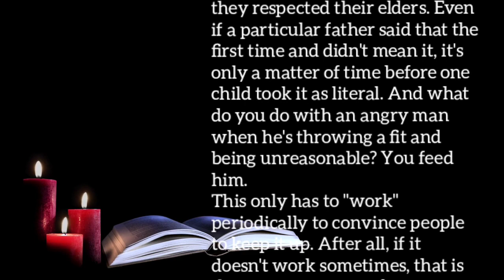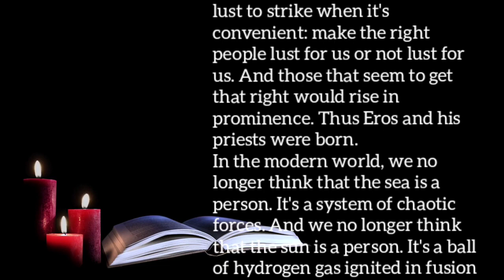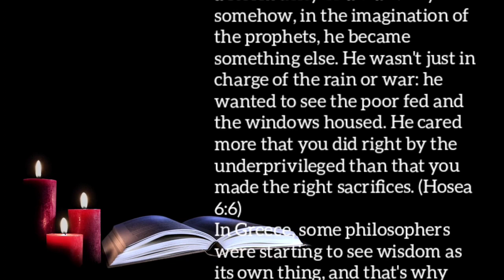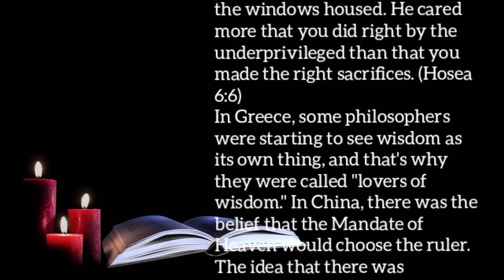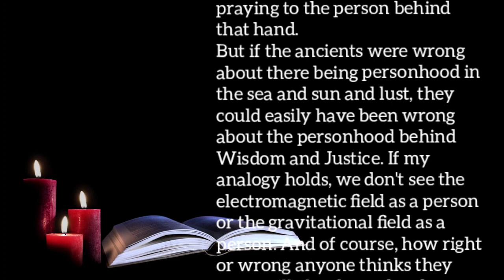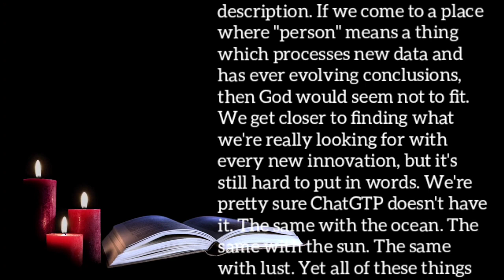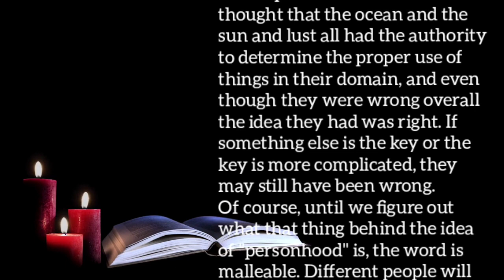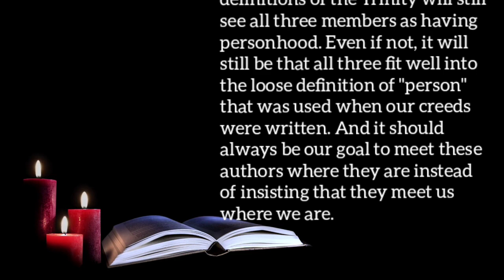Does God Have Personhood?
Thank you for your interest in this audio video version of my blog.

If you would like to comment, you can comment on the blog Thank you for your interest in this audio video version of my blog.

If you would like to comment, you can comment on the blog